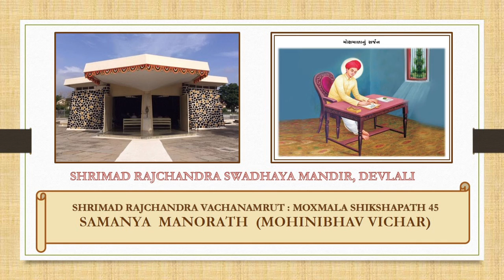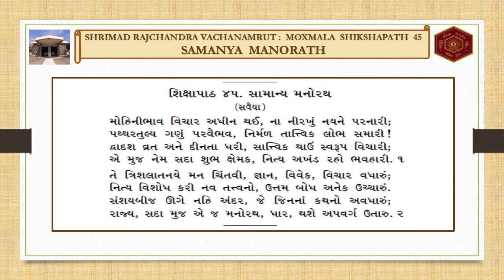MOXMALA 045 : MOHINIBHAV VICHAR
BHAKTI TRUST, DEVLALI